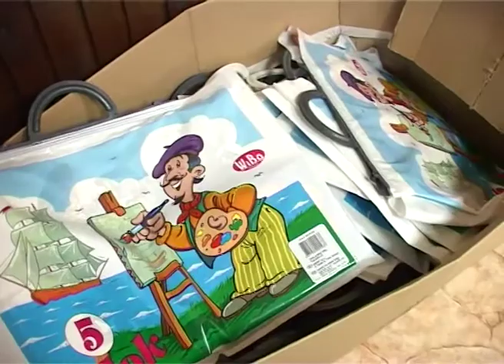Poklonjen pribor za 40 prvaka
Mesna zajednica "Mali Bajmok" pokrenula je kampanju koja ima za cilj  pomoć najugroženijim stanovnicima mesne zajednice.U okviru akcije prikupljaće se  odeća, obuća, hrana, lekovi i  školski pribor. Mesna zajednica je obezbedila  40 paketa školskog materijala za školarce sa teritorije MZ Mali Bajmok, kojima je potrebna pomoć pred početak drugog polugodišta, kao i dečija igraonica za vrtić u MZ Mali Bajmok.